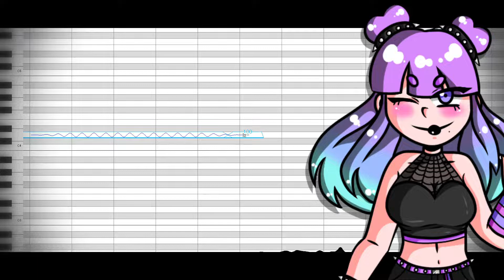【Arachne -TARANTULA-】 Head Over Heels 【UTAUカバー】【+UST/MIDI】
AAAAAAAAAAAAa so we coverin some Tears For Fears rn
I tuned this in like... 5 hours. It was something. Took FOREVER to mix too. But I really loved covering this song, it's tied to a lot of childhood memories of me just playing around in the living room while my dad blasted this from the Xbox 360's media player app and I'd be super fascinated with the visualizers.

UST & Tuning by me
MIDI by Zoe
PV by Oran (@writtenbelow (on Twitter))